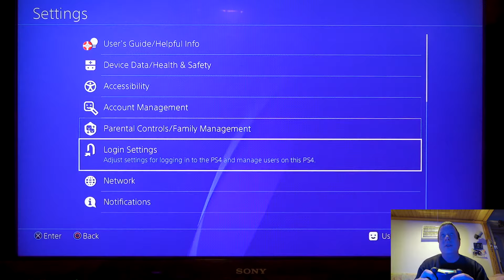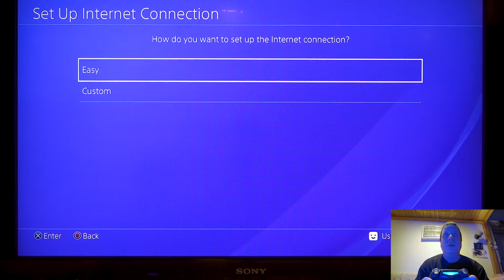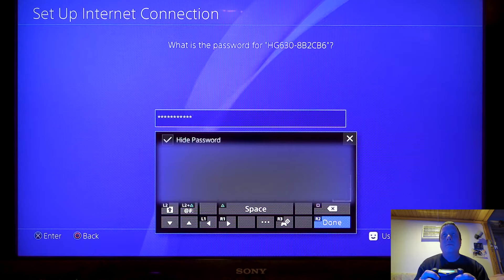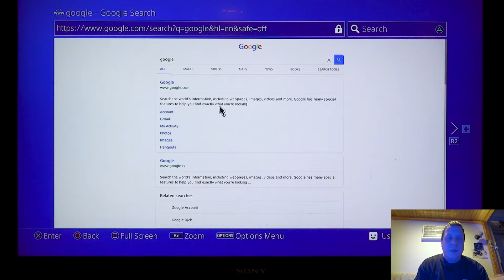Kako Povezati PS4 Na Internet Preko WiFi - How To Connect PlayStation 4 To The Internet Using Wi Fi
Thanks❤❤❤❤❤❤❤❤❤❤❤❤Hvala

Uputstvo kako da se poveze SONY PlayStation 4 na internet preko wireless - a (kako povezati ps4 bezicno).
Pogledajte i ostala uputstva koje se ticu popravke DualShock 4 kontrolera, kao i raznih saveta vezanih za konzole na kanalu.

Learn how to connect your Play Station 4, PlayStation 4 Slim and PlayStation 4 PRO to the internet using Wi Fi.